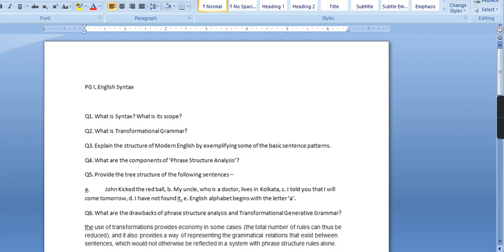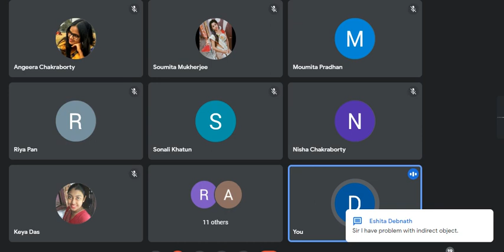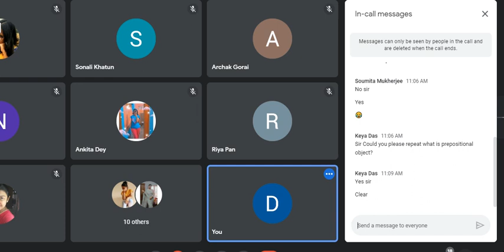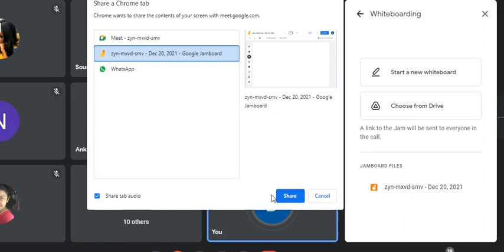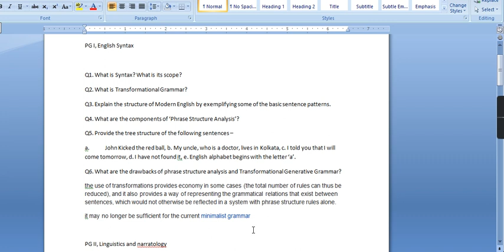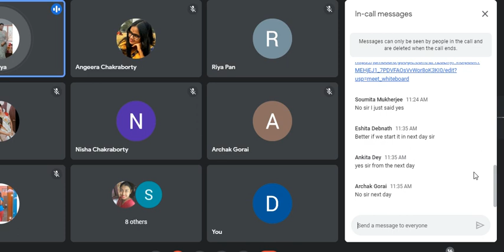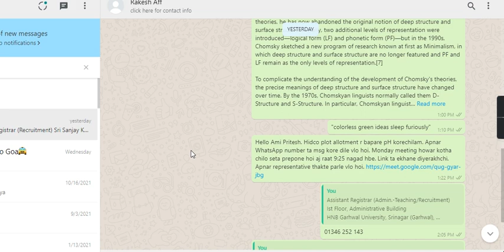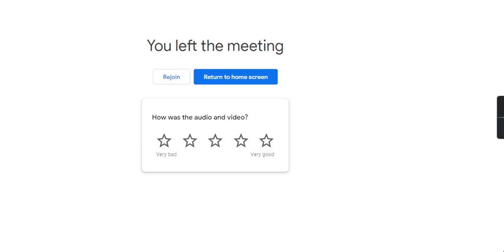20 12 2021 10 03 33 PG1